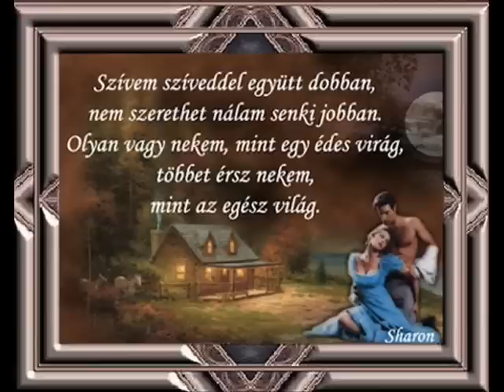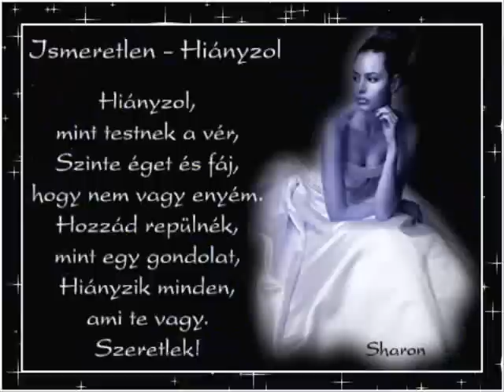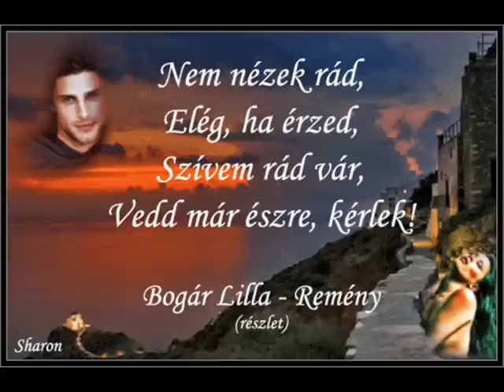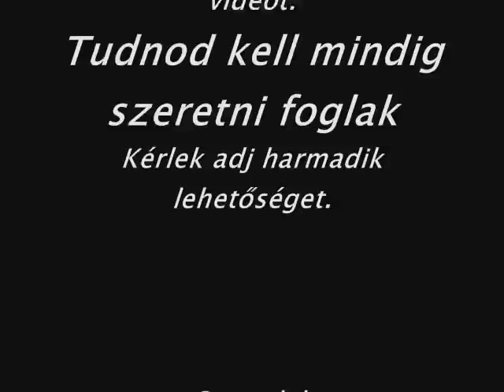Szeretlek Szilvia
Őrülten szeretem! Neki készítettem a videót